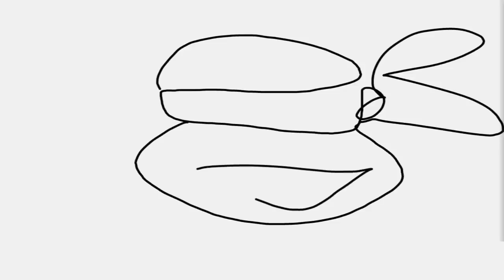5 STAR MAX LEVEL Bebop, Rocksteady, B.U.N.N.I.E.S in New Challange - TMNT Legends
5 STAR MAX LEVEL Bebop, Rocksteady, B.U.N.N.I.E.S in New Challange.